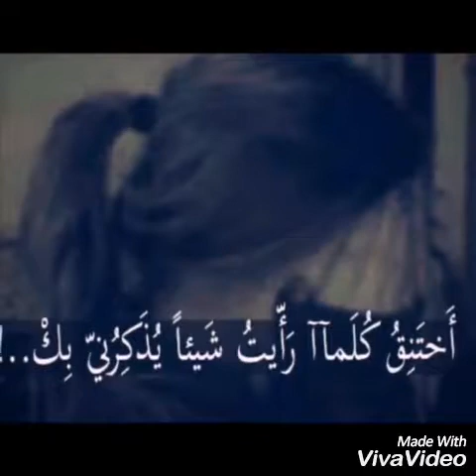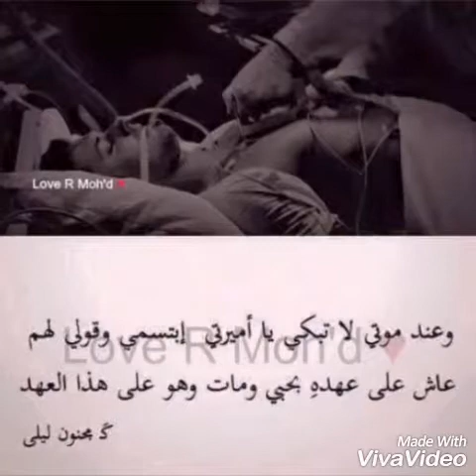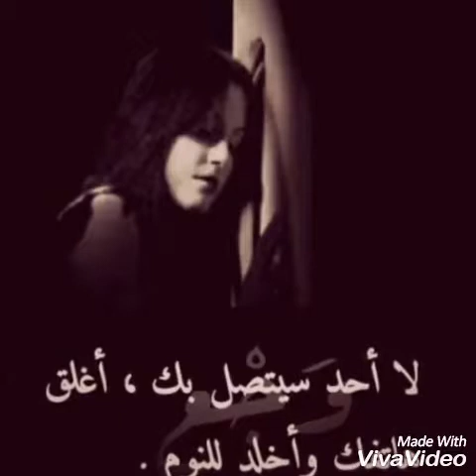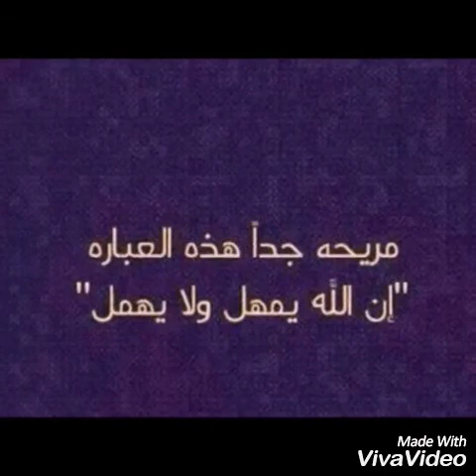XiaoYing Video 1482285075090